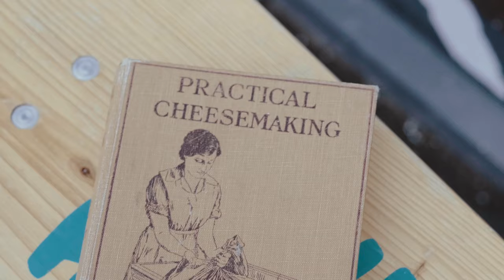Mike's Fancy Cheese X Powers Irish Whiskey | Belfast, Northern Ireland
If you love cheese, watch this - the story behind Mike's Fancy Cheese. Bold, passionate, proud. to watch, plus details on our whiskey & cheese giveaway. Cheers!

Intended for those over 18 years old.